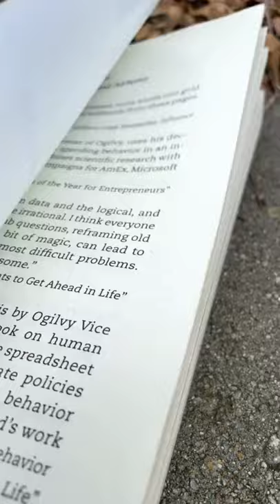My favorite marketing book by Rory Sutherland